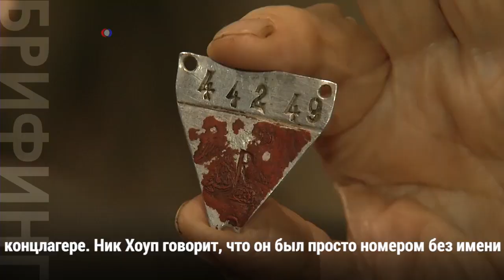Выживший узник концлагеря встретился с солдатом-освободителем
Их первая встреча состоялась больше семидесяти лет назад, но об обстоятельствах их знакомства до сих пор тяжело говорить